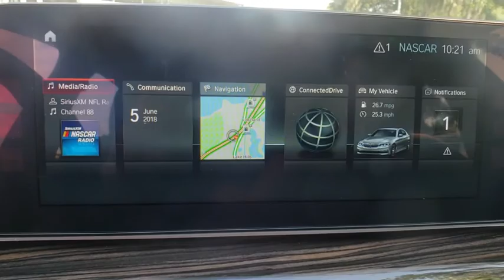2018 BMW 5 Series Lakeland, Plant City, Winter Haven, FL LP700J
2018 BMW 5 Series 530i - Stock#: LP700J - VIN#: WBAJA5C5XJG898215

CARFAX 1-Owner, BMW Certified, ONLY 8,577 Miles! FUEL EFFICIENT 34 MPG Hwy/24 MPG City! Navigation, Moonroof, Heated Seats, Back-Up Camera, Dual Zone A/C, CD Player, iPod/MP3 Input, Turbo Charged, DRIVING ASSISTANCE PACKAGE AND MORE!KEY FEATURES INCLUDENavigation, Back-Up Camera, Turbocharged, iPod/MP3 Input, CD Player, Dual Zone A/C MP3 Player, Sunroof, Onboard Communications System, Aluminum Wheels, Child Safety Locks.OPTION PACKAGESPREMIUM PACKAGE Heated Front Seats, Power Tailgate, Park Distance Control, SiriusXM Satellite Radio, Gesture Control, Comfort Access Keyless Entry, DRIVING ASSISTANCE PLUS PACKAGE Active Driving Assistant Plus, active cruise control w/stop and go, active lane keeping assistant w/side collision avoidance, traffic jam assistant and evasion aid and cross-traffic alert front, DRIVING ASSISTANCE PACKAGE Head-Up Display, Active Driving Assistant, blind spot detection, daytime pedestrian protection, frontal collision warning w/city collision mitigation, lane departure warning, speed limit info and cross-traffic alert rear, Active Blind Spot Detection, Lane Departure Warning, APPLE CARPLAY COMPATIBILITY. CARFAX 1-Owner Unlimited Miles for 1-Year plus the balance of original new vehicle warranty (4-Year/50,000-Miles)MORE ABOUT USFields BMW Lakeland is proud to serve the Central Florida region with quality new & used BMW cars in the Tampa Bay area. With the latest new BMW 3 Series & 5 Series cars in Lakeland like the BMW 328, 335, 528, Z4, X3, and X5, you are sure to find the new or used BMW vehicle you have been looking for in the Lakeland, Tampa, Palm Harbor, St Petersburg, Sarasota or Clearwater, Florida area. Come visit us at I-4 at Exit 33, 4285 Lakeland Park Drive, Lakeland, FL 33809 to see our vehicles.Horsepower calculations based on trim engine configuration. Fuel economy calculations based on original manufacturer data for trim engine configuration. Please confirm the accuracy of the included equipment by calling us prior to purchase.